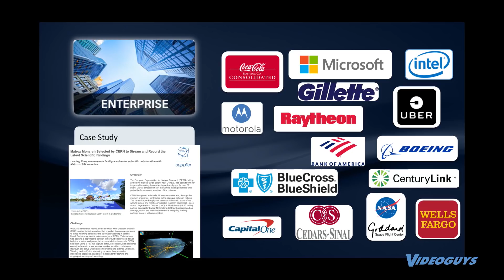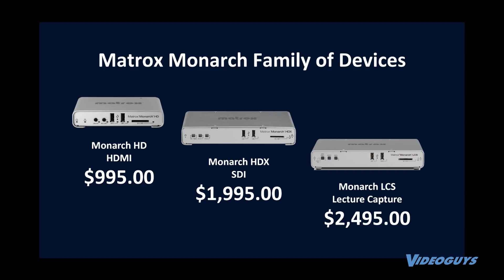Matrox Monarch Encoders for Enterprise & Corporate AV Live Streaming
Gary Bettan is joined by Francesco Scartozzi (Director of Sales at Matrox Video Products Group) to discus many of the success stories the Matrox Monarch Family of Encoders have had in the realm of enterprise!